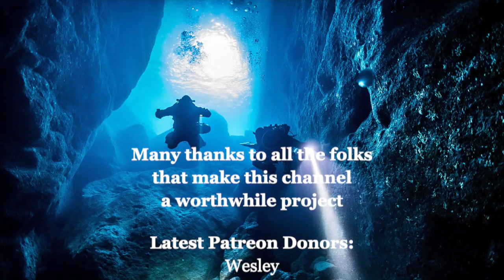Military Diver Interview - Pulmonary Edema, DCI, Hyperbaric Treatment, Helmet diving & more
Thankful to interview Navy Diver "Richard" (alias) on the channel speaking about what his diving role is like. It's a thick slice of diving life and covers diving tasks, pulmonary edema, decompression Illness, hyperbaric treatment, helmet diving, and more. We thank Richard for sharing his knowledge and experience and also for his service.

Post up questions for Richard you'd like us to cover next time.

00:34 Richard Intro and topics
02:18 Immersion Pulmonary Edema Incident
07:16 Military Dive Planning
08:51 Military Rebreather use & Underwater tasks
13:26 Another DCI Incident & Hyperbaric Treatment
16:25 Hyperbaric Treatment and DAN
21:03 Helmet Diving
23:47 Wildlife Encounters
25:44 Sonar in water and divers
29:20 DCI and Treatment in the Navy
31:35 Diving in movies and Becoming a Navy Diver
41:21 Concluding

Photo Credit:
Sean C for Hammer picture

Safe diving!

Jim

DiscoveryDiversTokyo.com